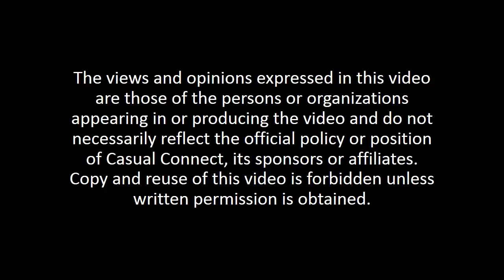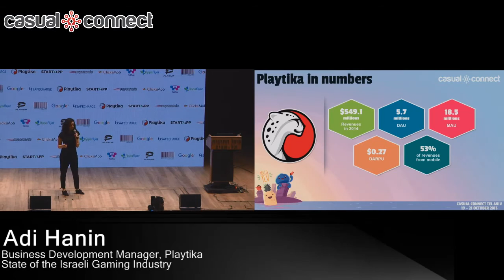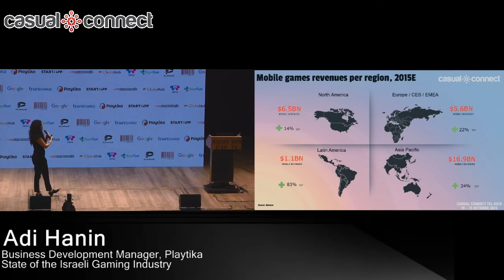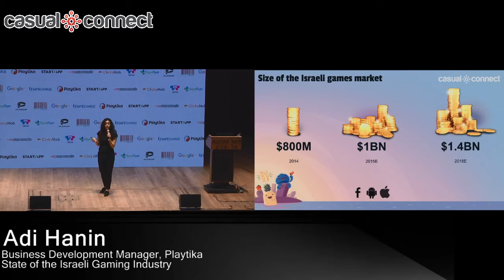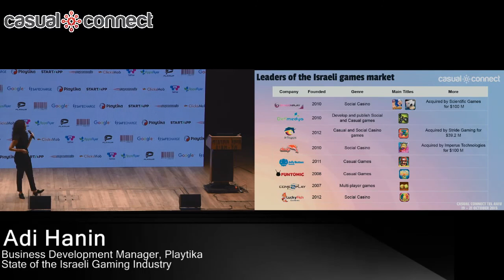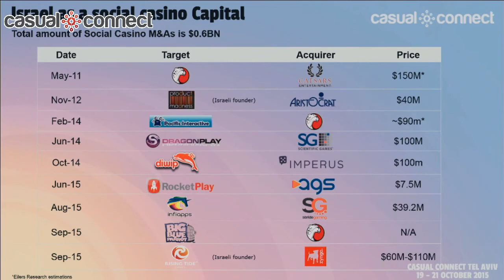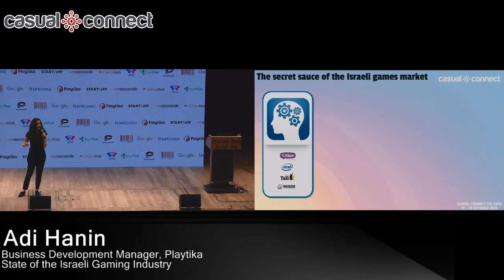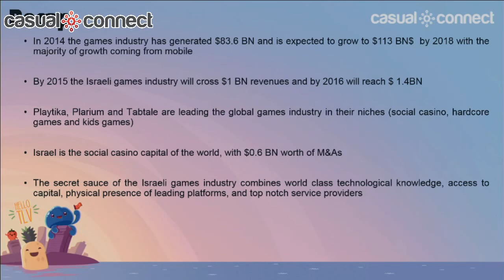State of the Israeli Gaming Industry | Adi Hanin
Tel Aviv has long been a hub for tech and development, but now it's building a reputation as a hotbed for creative game content. Creative games spawn when you mix creativity and addicting gameplay, and technology drives the whole process. All these elements combine to make Tel Aviv an ideal culture for growing games — come see what evolves next.